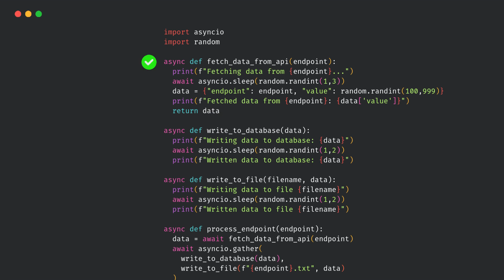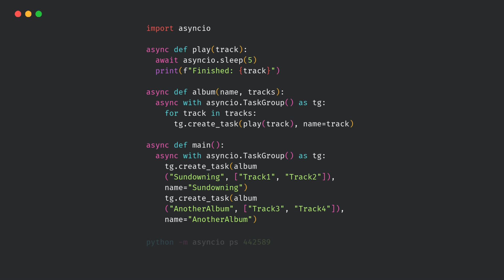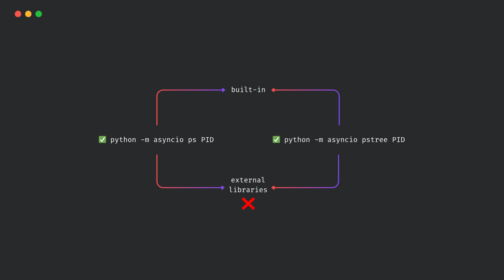Python 3.14 lets you inspect your async/await code with these two new commands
Debugging async code has always been a nightmare. 😫

In this video, I’ll show you a brand new feature in Python 3.14 – asyncio introspection – that lets you inspect your running async tasks and coroutines in real-time.